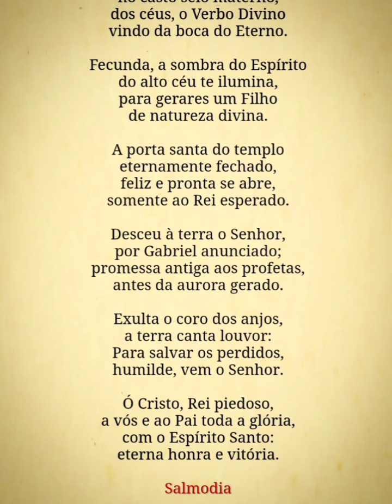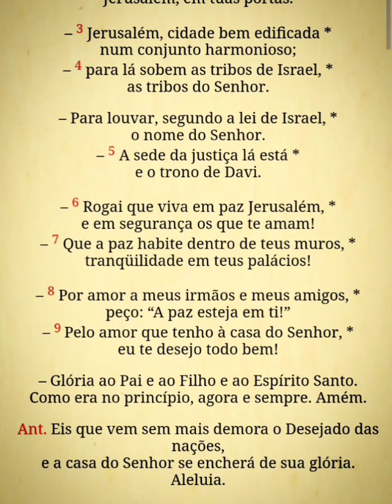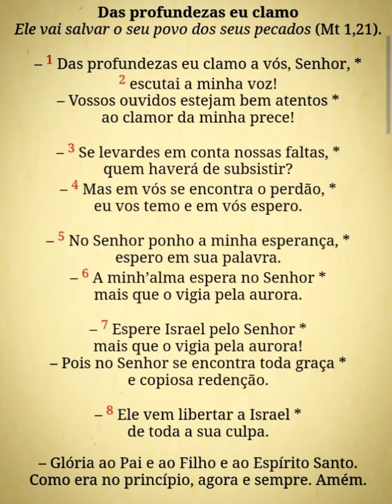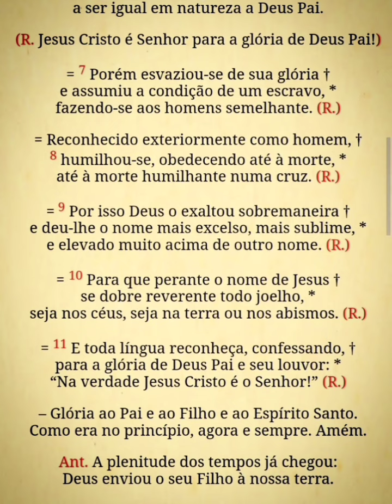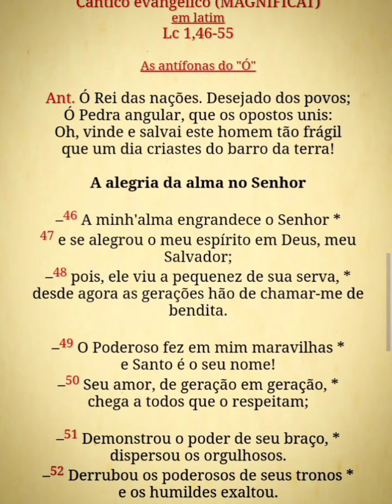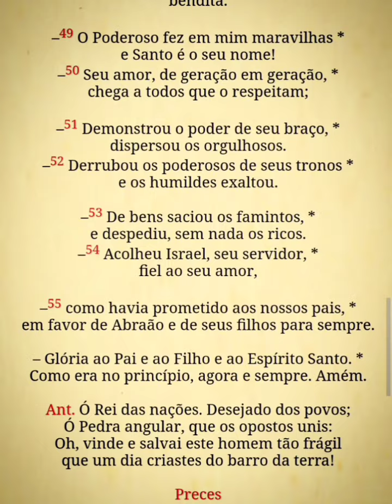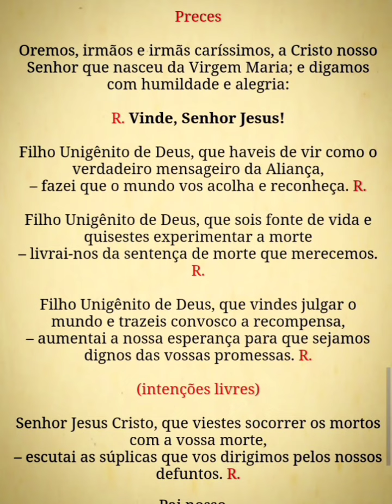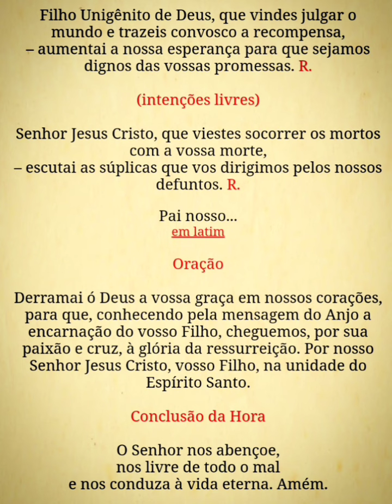Liturgia das Horas - Vésperas I (4ªss.sab) 23/12/23 [Adv04]